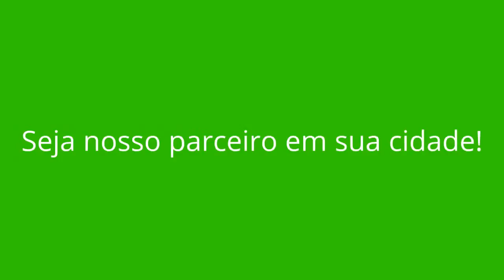FORMOSO - MG (OPORTUNIDADE DE RENDA EXTRA)